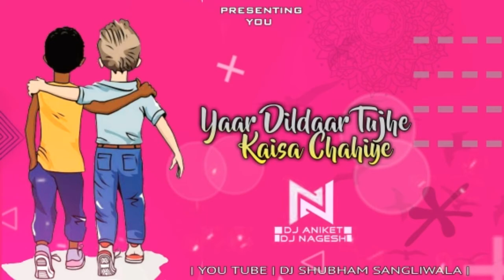Yaar Dildaar Tujhe Kaisa Chahiye | Dj Aniket & nagesh ft - DJ Pranav Karad | DJ SHUBHAM SANGLIWALA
Learn moreListen ad-free with YouTube PremiumSongFinal CountdownArtistK CompanyLicensed to YouTube byTuneCore (on behalf of K Company)

| Thanku so much keep support guys |😘